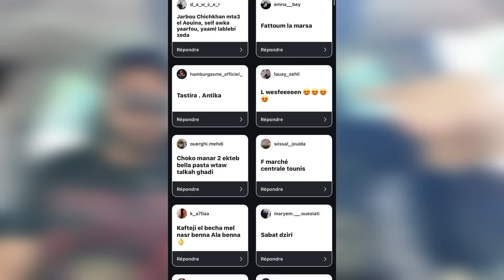ثلاثة من أفضل مطاعم الكفتاجي في تونس? 🌶️🫑(Welcome back Houssiii 🥳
intro : 00:00
Dma9 : 07:36
KOUL TIME MERCH
Merci leli bech Y supportiw w eli déja chrew ! ❤️